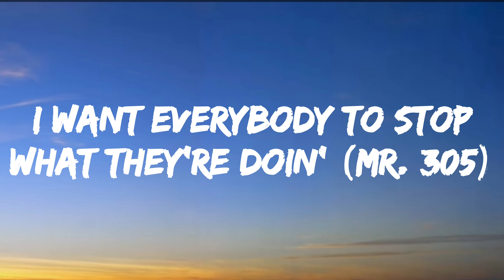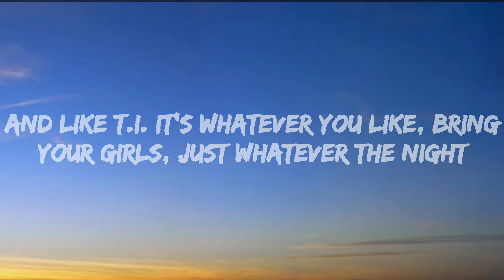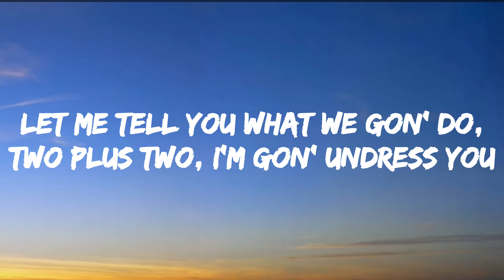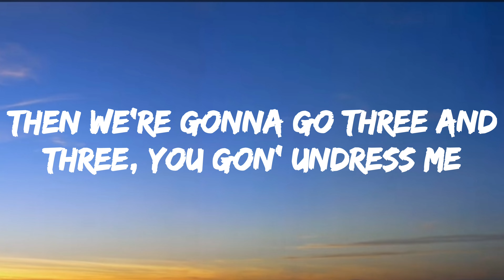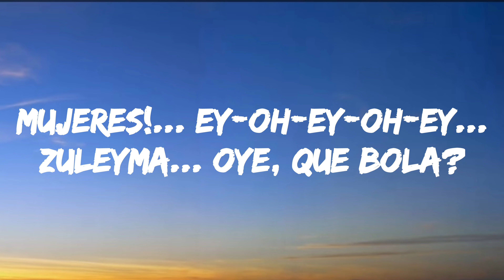Hotel Room Service ▪︎Pitbull (Lyrics)